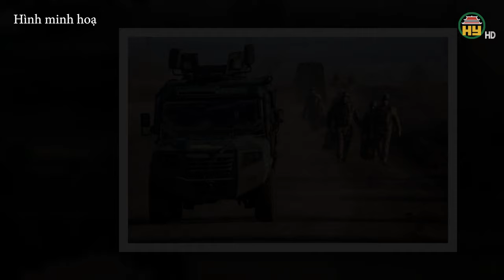Kiev '' mở đường máu " rút lui / Nga vượt sông đánh chiếm Zoriane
Hưng Yên TV | Kiev '' mở đường máu " rút lui  / Nga tấn công mạnh mẽ bất ngờ vượt sông đánh chiếm Zoriane / Nga chọc thủng phòng tuyến của Ukraine / Ukraine tìm cách mở mũi đột kích mới vào Nga /  Quan chức Ukraine từ chức giữa bê bối gian lận trong tuyển quân

Tiktok: Truyền hình Hưng Yên
Facebook: Đài Phát thanh và Truyền hình Hưng Yên
Zalo: Đài PTTH Hưng Yên